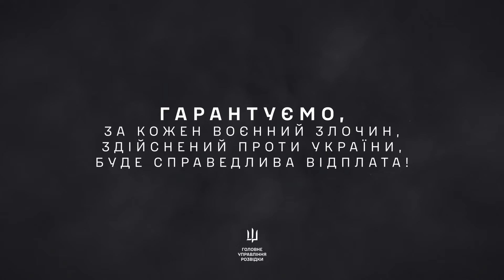«10 ДНЕЙ ПОДГОТОВКА, И ВСЕ, И ЕДЕМ»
Військовослужбовець з грайворонського району напрямку бєлгородської області обговорює деталі їхніх навчань